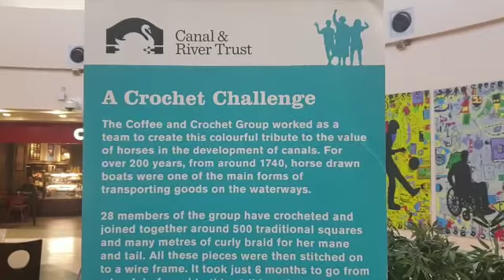Nice beautiful colourful horse in Ellesmere port